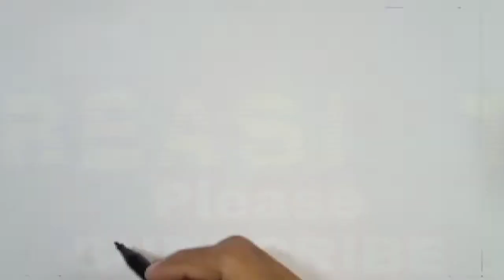🔴Menggambar Ragam Hias Flora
Keren, menggambar ragam hias Flora yang indah sekali.